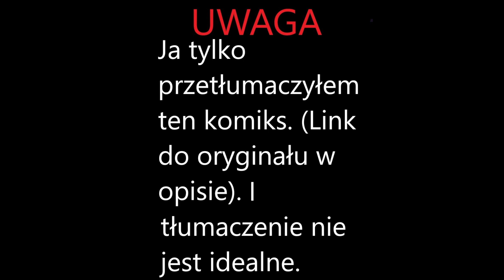Fryzura Huntera | komiks z Sowiego Domu (tłumaczenie na Polski)